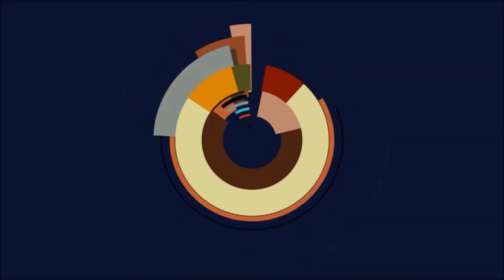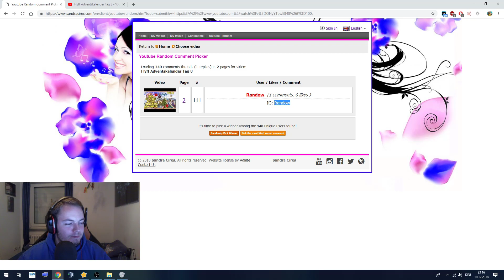Flyff Adventskalender Tag 11